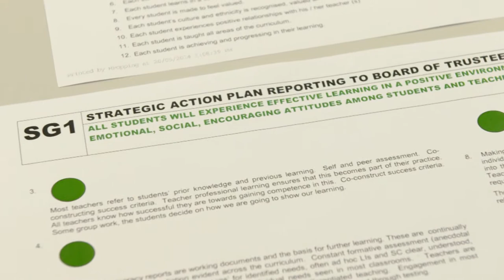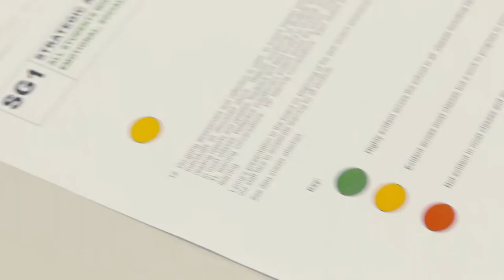Otumoetai Intermediate School, 2014 PMEEA Finalists in Excellence in Governing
Otumoetai Intermediate School finalists at the 2014 Prime Minister's Education Excellence Awards in:
Excellence in Governing - Awatea Award
Also finalists in:
Excellence in Engaging - Atahāpara Award